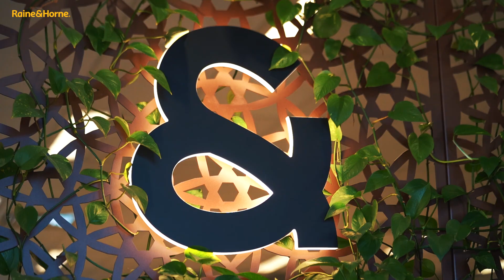Raine & Horne Hunter Region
The Raine & Horne brand is strong in the Hunter Region.